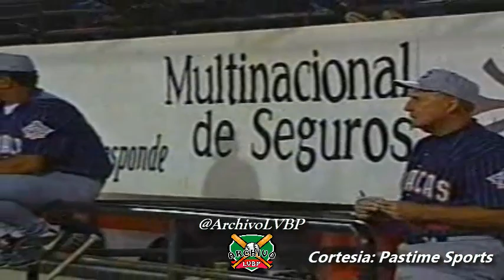Jugada Espectacular de ALEX GONZALEZ -LVBP 1997-1998 Leones del Caracas vs Navegantes del Magallanes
Espectacular Jugada de Alex Gonzalez en el encuentro entre los Navegantes del Magallanes y los Leones del Caracas de la Temporada 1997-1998 en el estadio Jose Bernardo Perez de Valencia, Temporada 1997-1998 de la Liga Venezolana de Beisbol Profesional.

Cortesía: Pastime Sports